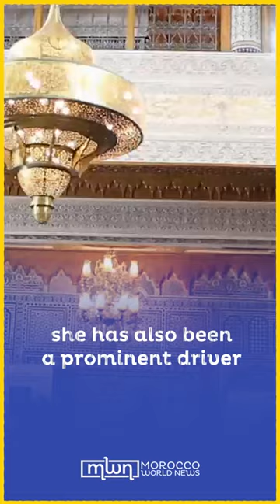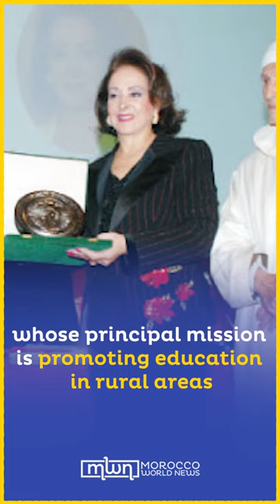Leila Mezian Benjelloun: An Exceptional Woman With a Remarkable Career